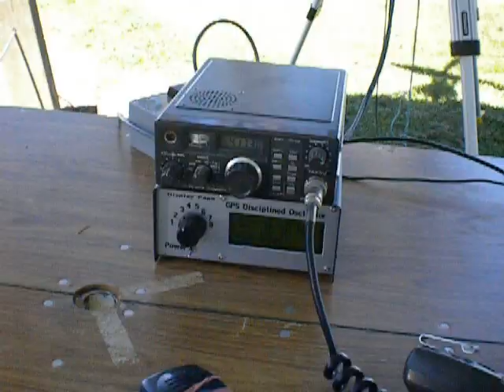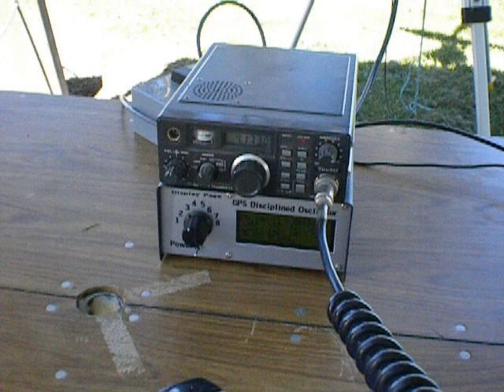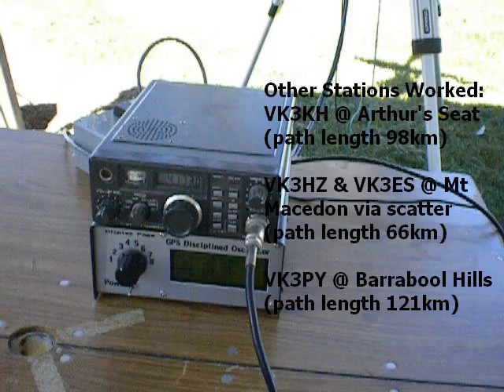VK3 VK5 Microwave Activity Day 2013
VK3YFL operated portable at Kinglake NP for the VK3 VK5 Microwave Activity Day held on 2 November 2013. Six stations were worked on 10GHz.